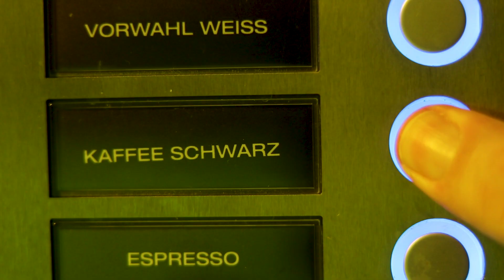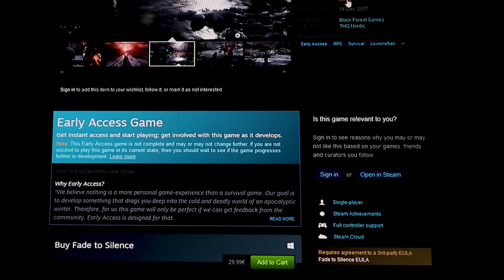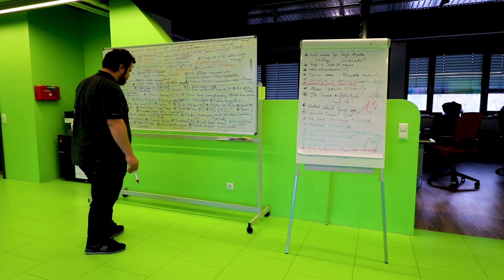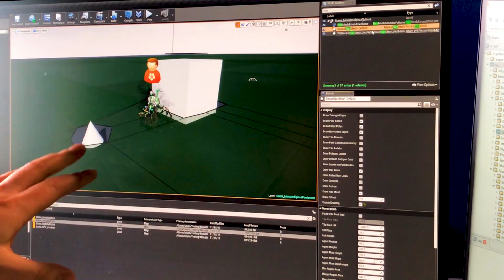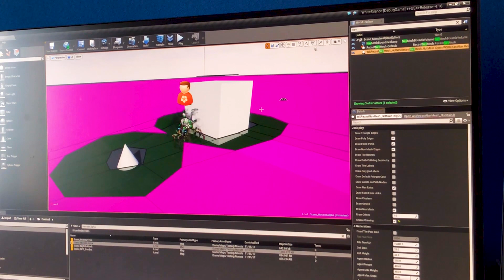Frame Rate Challenge - BFG Unlocked Episode 7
BFG Unlocked takes you behind the scenes of the German game development studio "Black Forest Games".

Episode 7: Fade To Silence has been released, the technical issues are mounting up. Why is that? How do we tackle these problems?